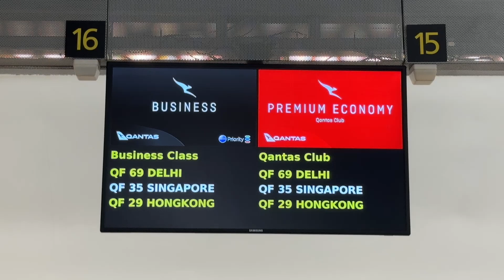Business class lounge in Melbourne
Trio 28 Rating: 3/5 A nice place to relax before going on the flight.  Yet, the food is quite average.  Perhaps I wasn't hungry, I didn't really eat anything.  A point to note is, they said there was pancake available but it normally finished between 10.30am to 10.45am and I was there at 10.44am!

Thank you for you support, we now have over 1200 subscribers!!

We are a lifestyle channel that shares interesting things we experience in our family life. We share our love of food🍱, travel✈️🗺, music 🎼, garden 🍄as well as our tabby cat 🐱, Cookie🍪!

We need your support to motivate us to post more video!

Please go to Community and cast your vote to tell us which city you would like to see next!